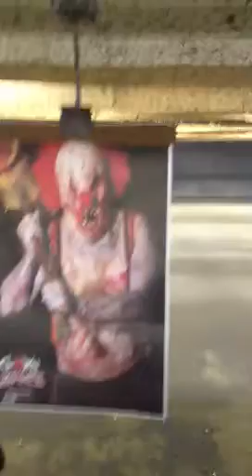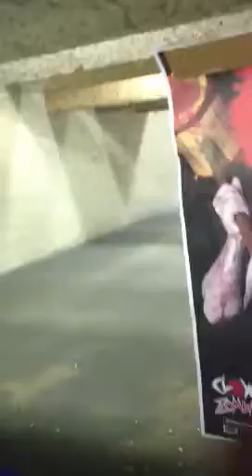O-DOGG STYLE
Show how you swing that sword